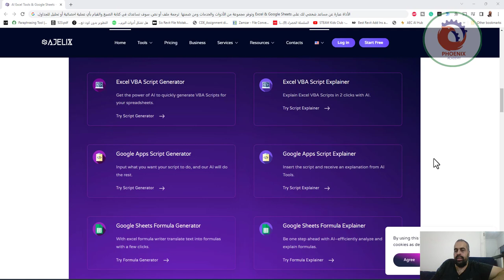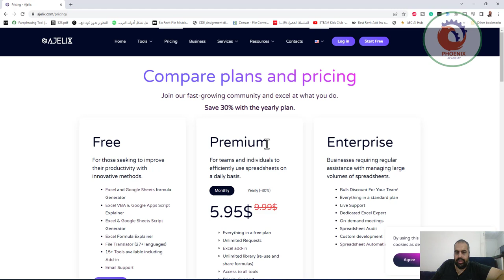الأداة عبارة عن مساعد شخصي لك على Excel Google Sheets وتوفر مجموعة من الأدوات والخدمات ومن ضمنها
❤️ روابط التواصل
✅ انستجرام